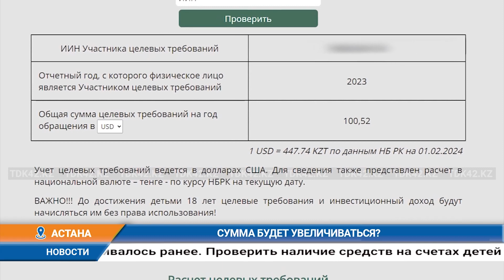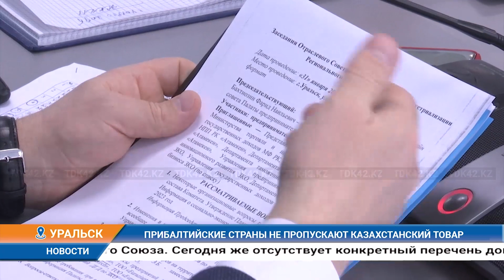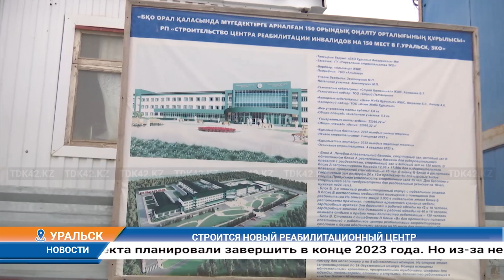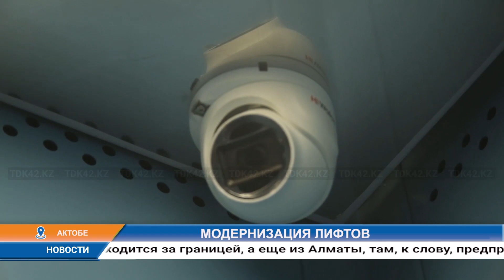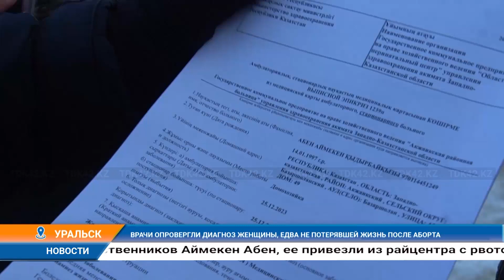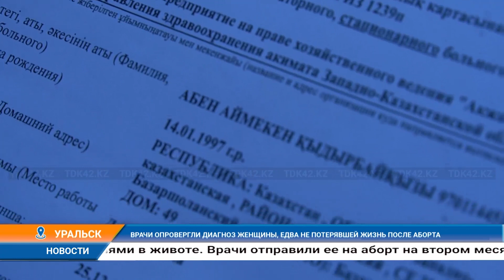Дневные новости (02.02.2024) 13:00